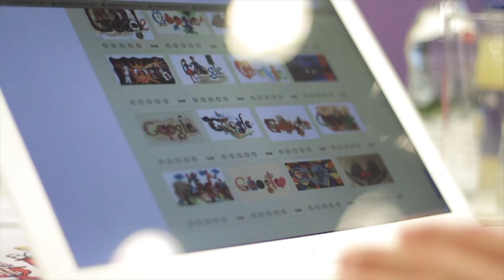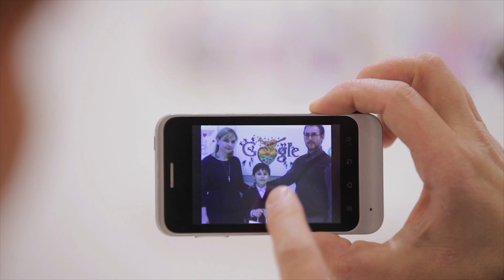Doodle 4 Google 2013 - Mój pomysł na pomaganie innym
Dziękujemy wszystkim uczestnikom trzeciej edycji konkursu Doodle 4 Google.

Gratulujemy autorowi zwycięskiej pracy - Jakubowi Stankowi z Kielc!
Jego projekt pojawił się na stronie głównej wyszukiwarki Google w dniu 22. finału Wielkiej Orkiestry Świątecznej Pomocy.